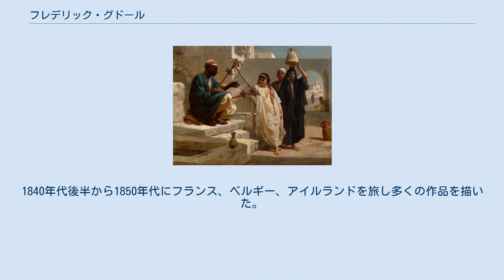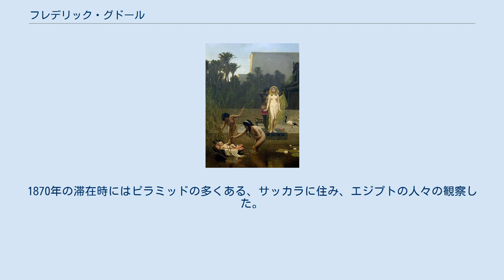フレデリック・グドール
フレデリック・グドール（Frederick Goodall RA、1822年9月17日 - 1904年7月29日）はイギリスの画家である。
父親のエドワード・グドール(Edward Goodall:1795–1870)はリーズ出身の成功した版画家で、有名画家の原画をもとに版画(Steel engraving)を製作した。
兄のエドワード・アンジェロ・グドール(Edward Angelo Goodall:1819–1908)も画家として成功した。
 父親から美術を学び、14歳の時にはロイヤル・アカデミー・オブ・アーツの展覧会に出展し、銀メダルを受賞しアカデミーの展覧会には1838年から1859年までの間に27回出展した。
1840年代後半から1850年代にフランス、ベルギー、アイルランドを旅し多くの作品を描いた。
1858年に初めてエジプトを訪れ、1870年に再びエジプトを訪れた。
1858年のエジプト滞在時は、ドイツ生まれの画家、カール・ハーグとスタジオを共有し、カイロの街や郊外を共にスケッチした。
1870年の滞在時にはピラミッドの多くある、サッカラに住み、エジプトの人々の観察した。
グドールの作品の中で中東を題材としたものがある。
 1852年にロイヤル・アカデミーの準会員に選ばれ、1863年に正会員に選ばれた 。